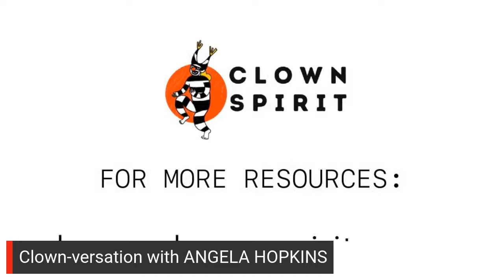Clownversation with ANGELA HOPKINS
Angela Hopkins is the founder, artistic director and host for hopkins/workshop for clown research. She is an accredited Nose to Nose facilitator and holds clowning workshops and further education courses throughout Germany and internationally.

Angela thrives in the spaces between cultures and languages, ideals and realities, the mundane and the absurd, tragic and comic. Clowning opened up the doors to all these inspiring worlds and more.

Born in Bristol (UK), raised both in the UK and in Germany, shy by nature, mother of four, co-founder of Timeout a holistic farm for youth with special needs, Waldorf English teacher and project manager, Scottish touring cook, and clowning facilitator. The common threads in every aspect of her life are play, playfulness and joy.

Accredited Nose to Nose facilitators are committed to informing their teaching practice with a person-centered approach to exploring the inner clown.  They stay true to this spirit of clowning by positively respecting each person’s creative process. By focusing on an individual’s process, encouraging emotional expression, we get to the heart of working with the theater clown. In clowning, Angela supports the search for authenticity, freeing the imagination and nurturing connection to oneself and others which in turn enriches both the social and personal dimensions of our lives.